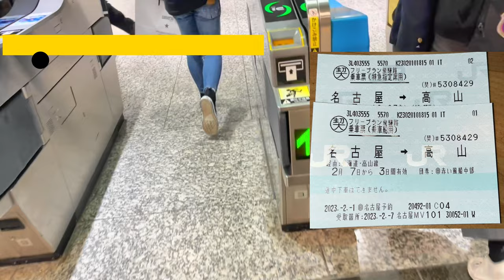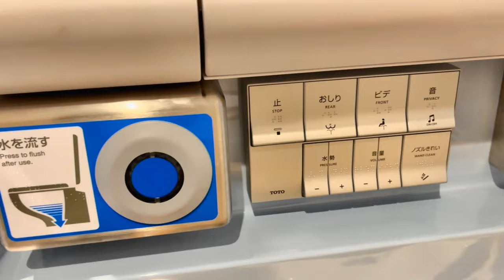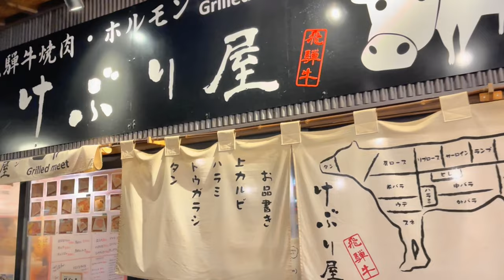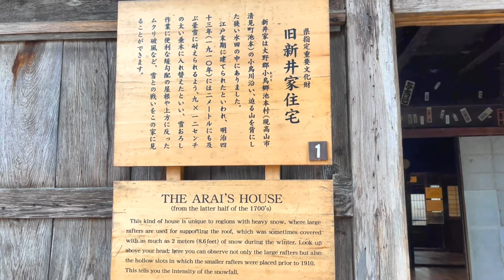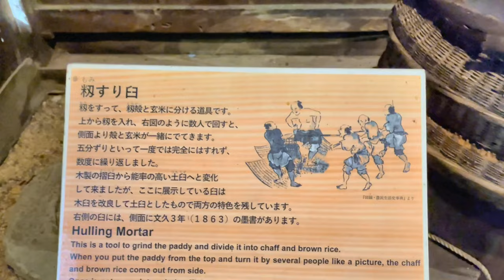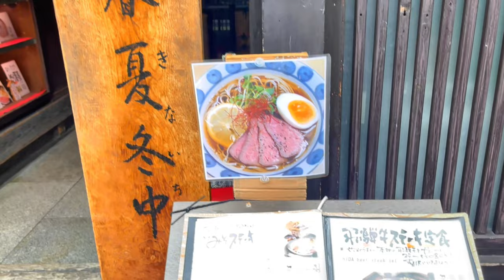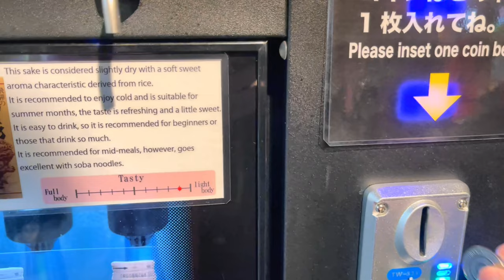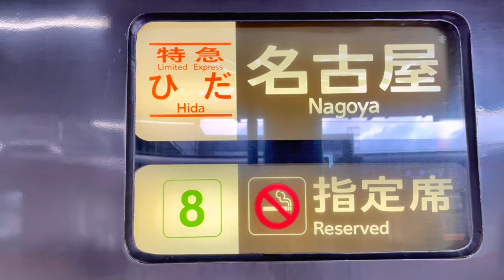Enjoy snowy scenes and local food. Japan's unexplored "Takayama City”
00:00 Opening
00:51 Take a train from Nagoya Station
06:21 JR Takayama Sta.
07:43 Japanese-style pub "Izakaya"
09:11 Night Walks
11:06 Sightseeing in Takayama City
12:02 Hidano-Sato
20:35 Furui-Machinami preserved area
22:17 Cafe Ao Old House Cafe
25:03 Japanese Sake theme park
28:46 Hida-Beef Yakiniku BBQ
32:10 JR Takayama Sta.
35:12 Ending

February 2023.
I traveled to Takayama, Gifu, Japan.
It is a popular tourist destination for foreigners, where you can enjoy nature, snow and local food.

Hida Beef Maruaki Beef Maruaki